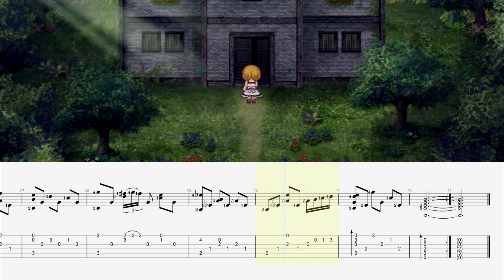~Rumor - The Witches House MV~ Fingerstyle Guitar Tab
You can get the tab on Gametabs.net, where I am known as scarecrowlol.
All my tabs are my own work and are written by ear from the original source material.

Mega.nz download has a ZIP file, which contains a TXT file, PDF, audio and GP files from GP5 to 7.

All my work is done in my spare time :)
If you enjoy my work and get value from my creations please consider sharing the love!

The intro and outro music was created by myself using Ableton Live 11.